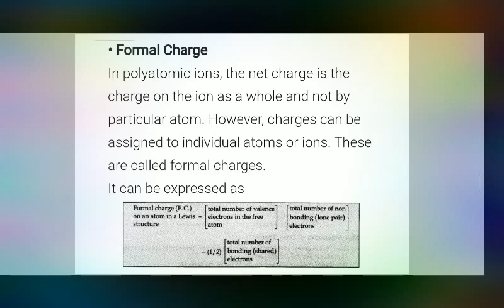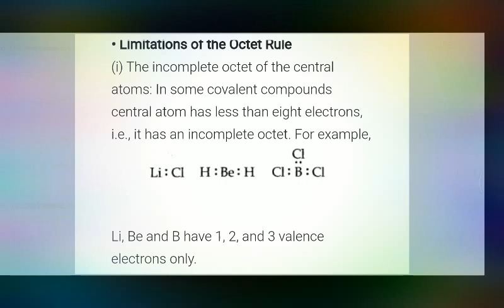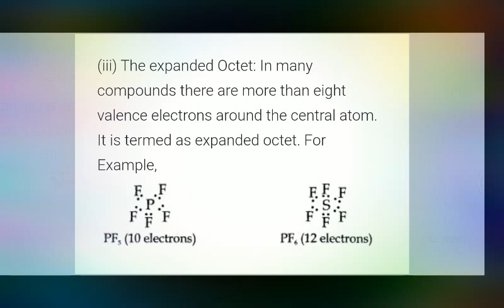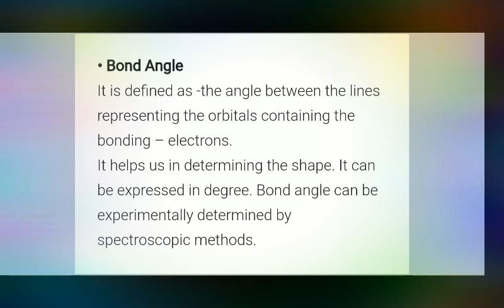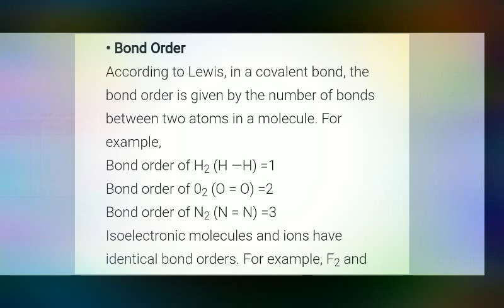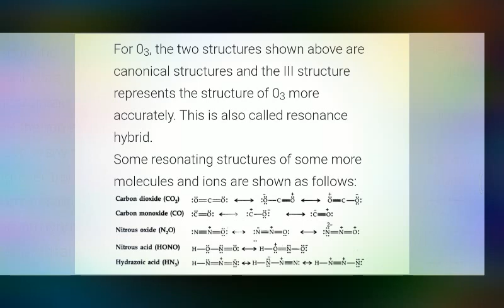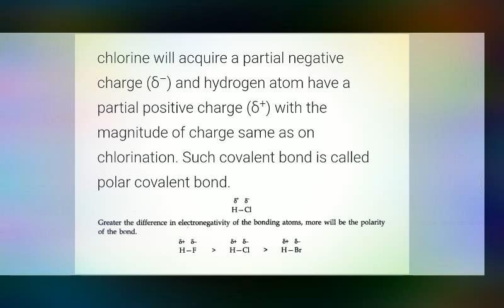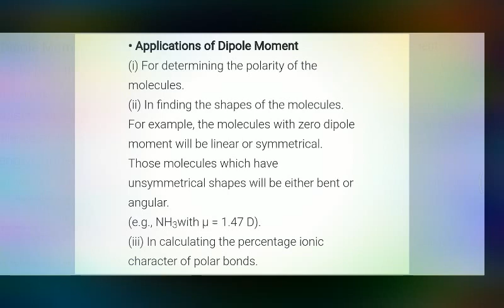Class XIth Chemistry Chapter 4 part 2